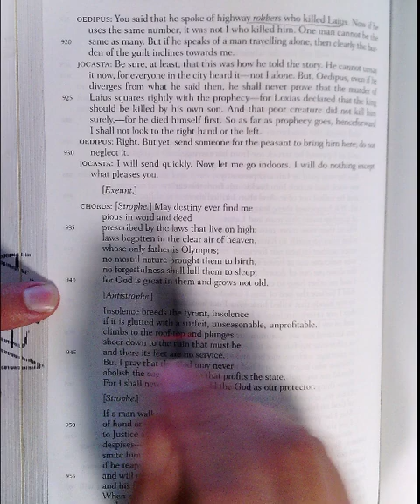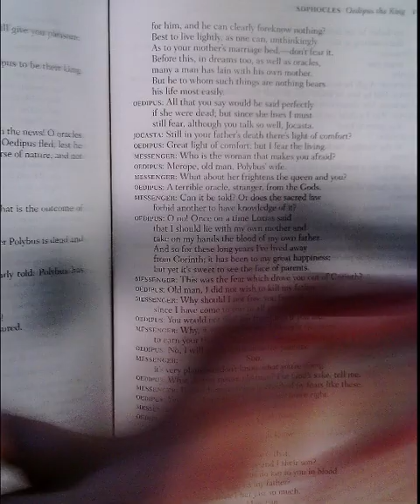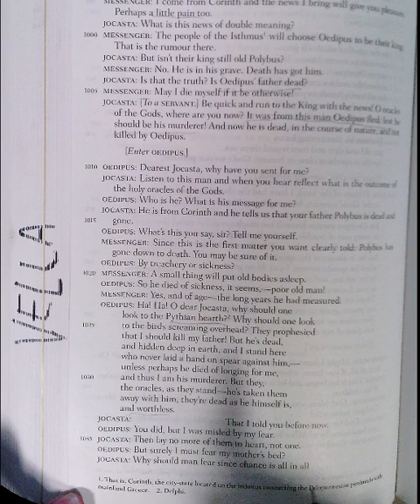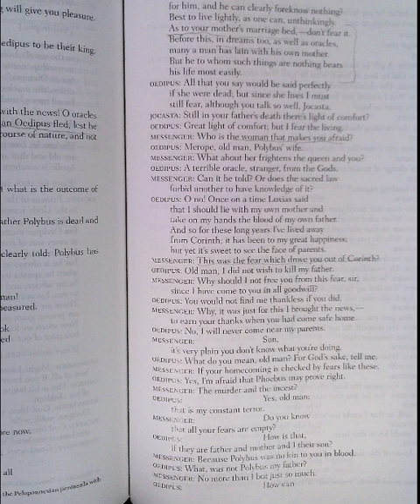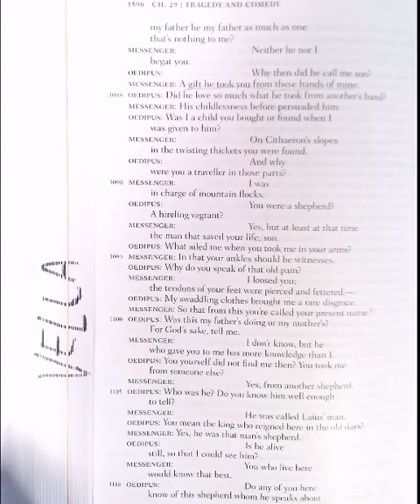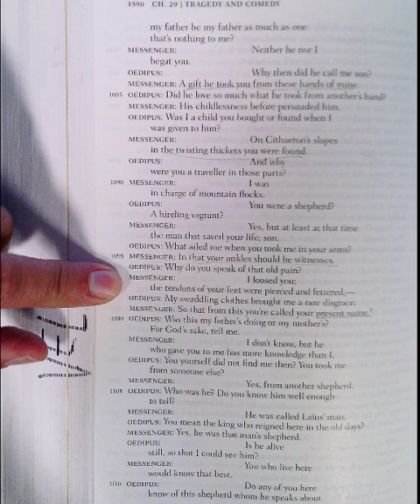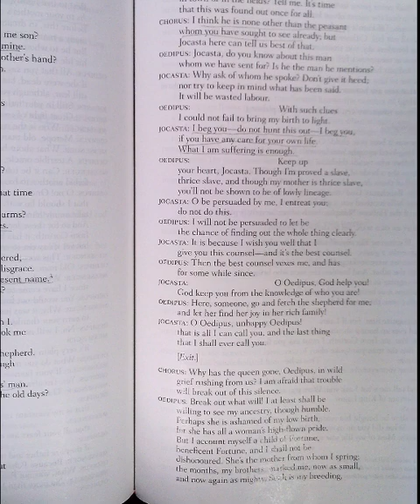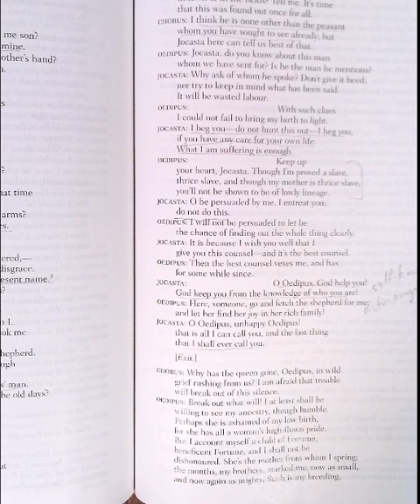Oedipus 933 1143